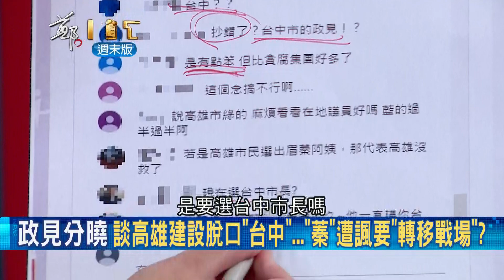李眉蓁看稿念還把高雄講成台中 名嘴范世平:要把台中市長盧秀燕當初的政見來來比對一下這次的講稿│王偊菁 主持│【鄭知道了精選】20200801│三立iNEWS